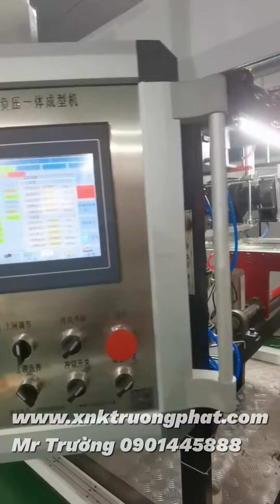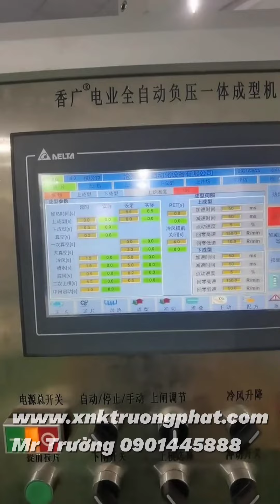3 station thermoforming machine/ máy làm khay nhựa định hình liên hoàn 3 trạm Mr Trường 0901445888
Máy hút định hình liên hoàn 3 trạm 4 trạm, máy hút định hình servo, máy hút định hình xilanh khí, máy làm khay nhựa, khay điện tử, 3 station thermoforming machine Công ty TNHH MÁY MÓC TRƯỜNG PHÁT  là một trong những nhà cung cấp máy móc ngành nhựa hàng đầu Việt Nam, Công ty chúng tôi chuyên cung cấp các trang thiết bị ngành nhựa như: + Máy hút định hình nhựa các loại: TPM-D, TPM-C,, Tự động, bán tự động,.. + Máy Thổi Chai, thổi can: HDPE, PET, PP,.. + Máy làm xốp bọc hoa quả, xốp EPE, Xốp bọc ổi,.. + Máy định hình hộp cơm xốp, xốp EPS,.. + Dây chuyền sản xuất xốp EPS, xốp hộp cơm + Máy ép thổi: PP, PS, HD, PET,.. Máy cán màng chít PE, máy chia cuộn màng PVC/BOPP/CPP/PET/PE/POF, màng ghép, màng mạ, màng tem+ Máy thổi chậu mềm, chậu đen trồng cây, máy quay thổi,.. + Máy cán màng các loại, PP, PS, PE, PET,.. + Máy tạo hạt các loại, PET, PP, PC, PS, HD,.. + Máy làm cốc, ly nhựa, ly sử dụng 1 lần,.. + Máy in ly 4 màu, 6 màu cao tốc + Máy ép nhựa,ép phun nhựa kỹ thuật.. +Máy thổi túi nilon, máy cắt túi … +Máy đùn nhựa,ống,tấm,nhữa gỗ… +Máy đột làm cốc ly nhựa một lần… +Máy quay thổi nhựa ,chậu, bồn nhựa… +Máy dập thủy lực/máy cắt sản phẩm nhựa.30-180T +máy dán tem/ đóng gói +máy hàn túi 3 bên +máy làm cốc giấy, in giấy, ống hút giấy. -Các phụ trợ trọng ngành nhựa có sẵn hàng trong kho: +máy băm nghiền nhựa 180-1000(dao phẳng,dao miếng,dao cào,dao thẳng…) +máy trộn hạt kiểu đứng/ nằm 50kg-500kg +máy trộn hạt lớn có sấy 500kg-5000kg +máy phễu sấy nhiệt 25kg-1000kg +máy xào nhựa cao tốc 50kg-200kg +máy bắn màu +máy trộn màu trên máy +máy khống chế nhiệt khuôn bằng dầu/nước +máy làm mát khuôn giải nhiệt bằng quạt gió/nước tháp +máy làm lạnh trục vít +máy làm mát nhiệt nóng 2 trong 1 +máy sấy tách ẩm +máy hút nhựa chân không 300G,700G,800G +máy hút hạt công suất lớn 1HP-10HP +Tháp giải nhiệt +linh kiện các loại máy nhựa.năm châm hút sắt,lưới lọc,đầu hút robot. Với phương châm mang đến cho quý khách hàng sự hài lòng về năng suất độ bền, chất lượng dòng sản phẩm đạt mức tối ưu, công ty chúng tôi không ngừng nghiên cứu cải tiến công nghệ nâng cao chất lượng sản phẩm,linh kiện hậu mãi nhanh chống. Phục vụ online 24/7,giai quyết sự cố nhanh chống, trong 24 tiếng có mặt khách miền bắc bộ, 48 tiếng khách miền trung nam bộ.

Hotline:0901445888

Máy hút định hình servo, máy hút định hình liên hoàn 3 trạm , máy hút định hình xilanh